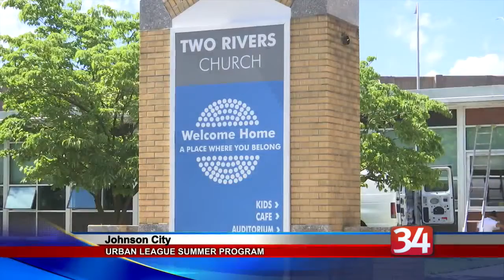Broome County Urban League summer programs return